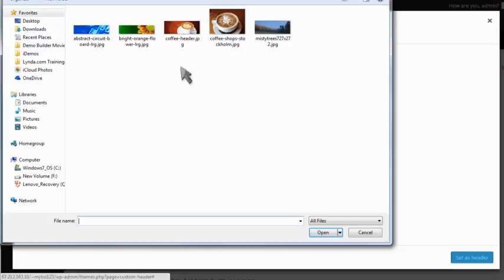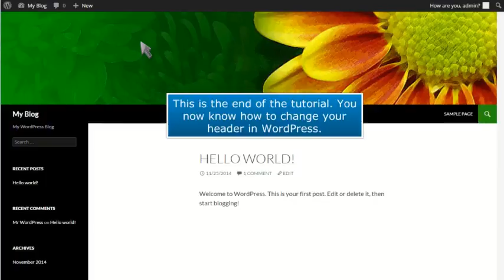How to change your header in WordPress